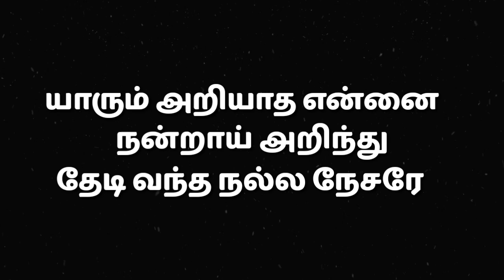Um azhagana kangal - Tamil Christian song WhatsApp status